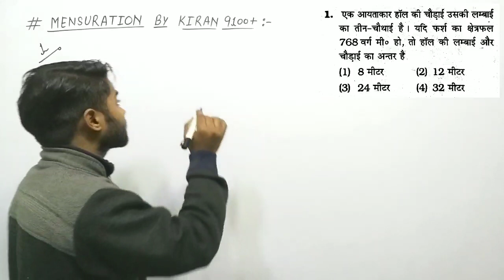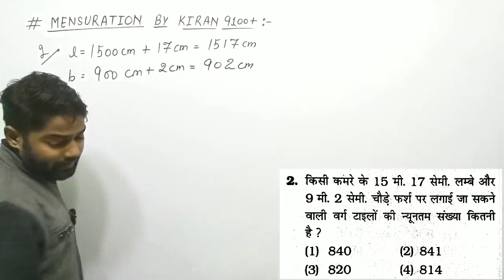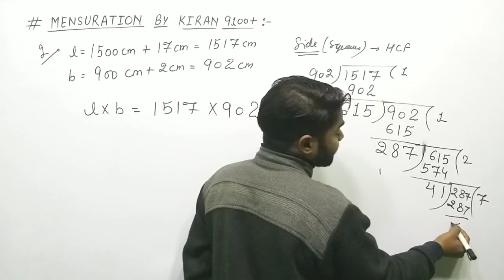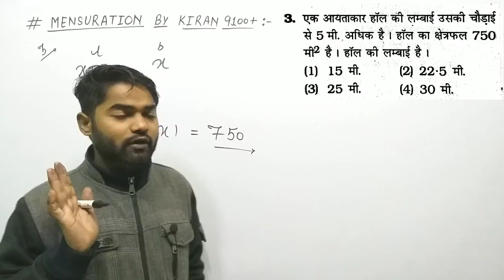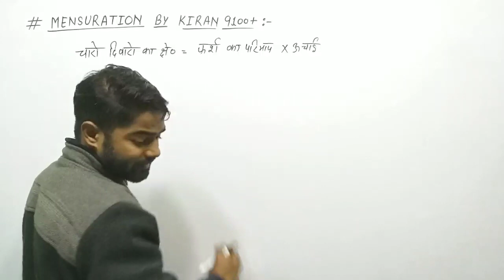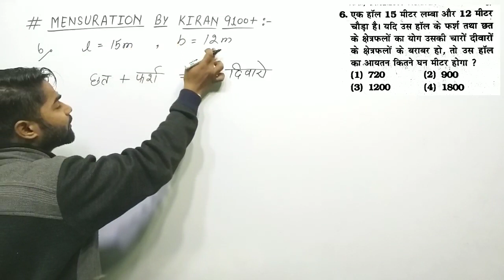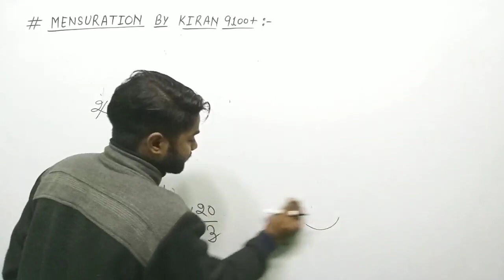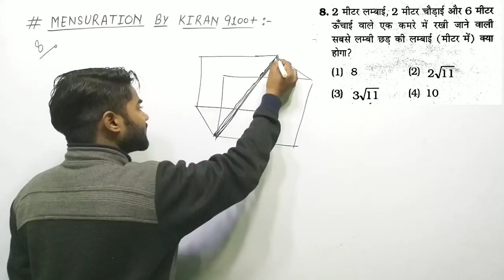MENSURATION BY KIRAN BOOK 9100+ 3D BY ANKIT SIR